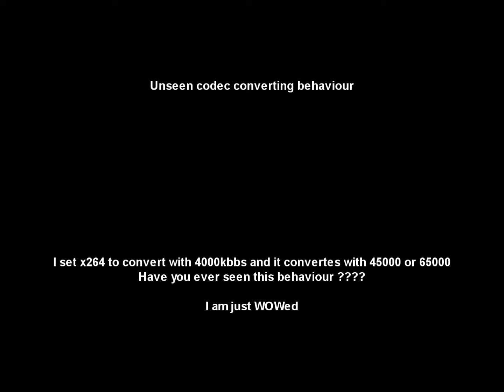Unseen codec setting behaviour